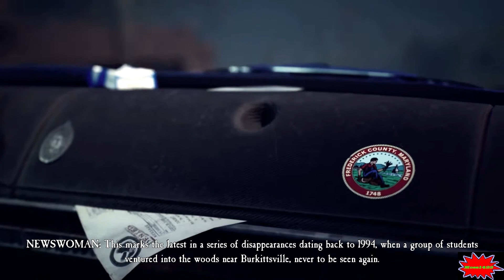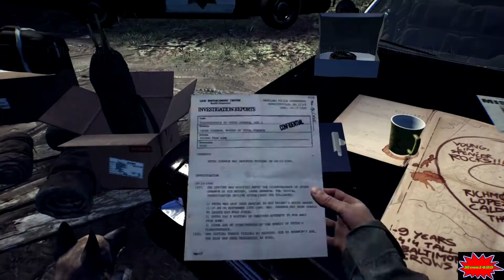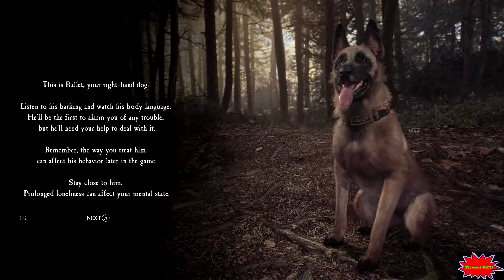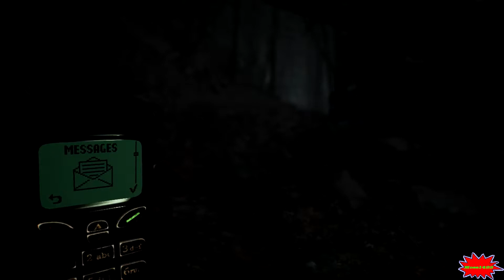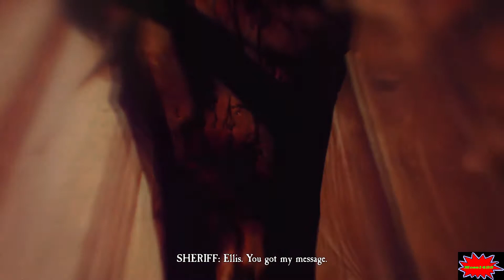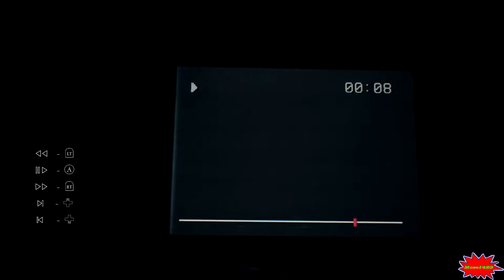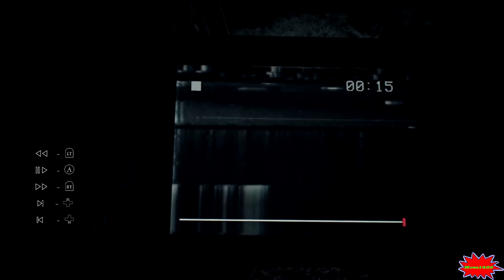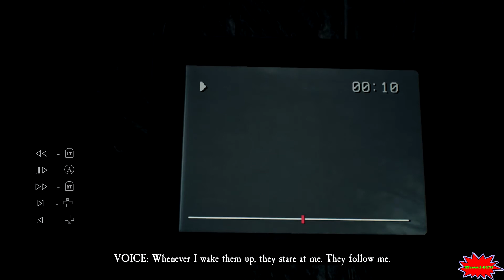The Blair Witch Part 1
Its the week of Halloween and I decided to play  a scary game The Blair Witch game it was a really good game and after this game I probably wont go camping anymore.